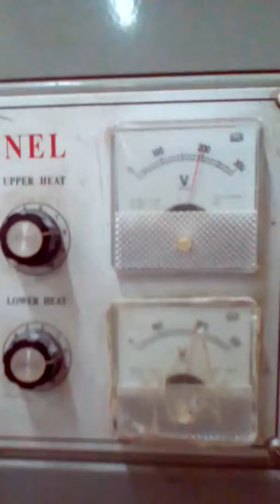Packing Hexa 2